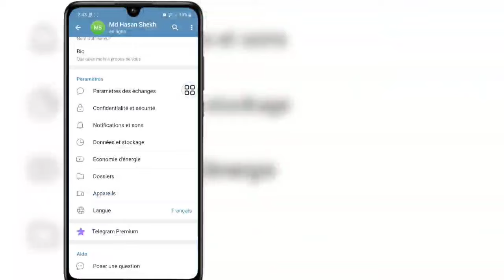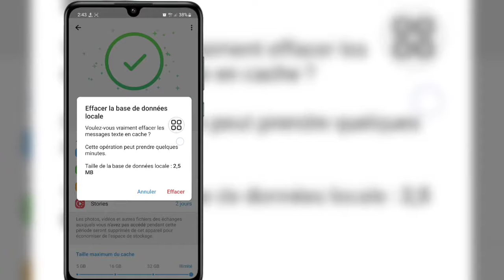Comment débloquer Telegram All 18+ Channel 2023 || (Nouvelle mise à jour 2023)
Dans cette vidéo, j'ai discuté de la façon de déverrouiller Telegram All 18+ Channel 2023

  Clause de non-responsabilité en matière de droit d'auteur En vertu de l'article 107 de la loi de 1976 sur le droit d'auteur, une «utilisation équitable» est autorisée à des fins telles que la critique, les commentaires, les reportages, l'enseignement, l'érudition et la recherche.  L'utilisation équitable est une utilisation autorisée par la loi sur le droit d'auteur qui pourrait autrement enfreindre.  L'utilisation à but non lucratif, éducative ou personnelle fait pencher la balance en faveur de l'utilisation équitable